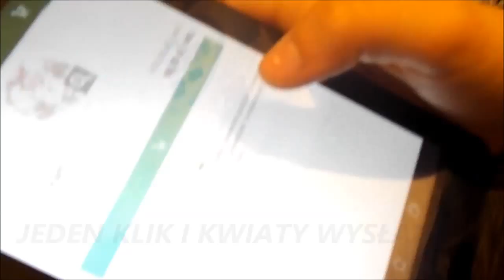Bank ratujący związki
Nie mam na nic czasu, o wszystkim zapominam, żyję w ciągłym pośpiechu... Na szczęście mam konto w Banku Zachodnim WBK!